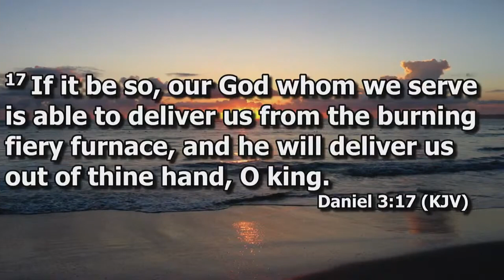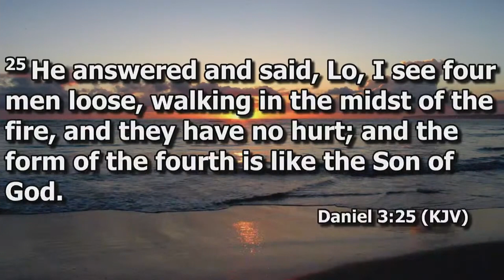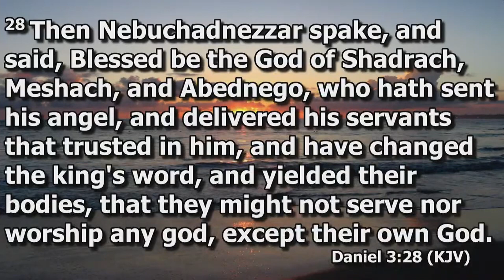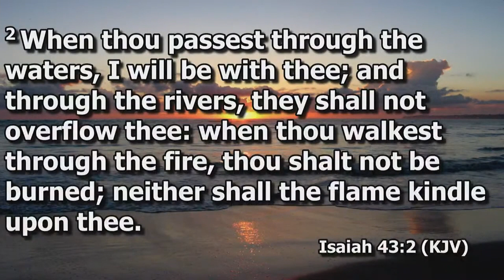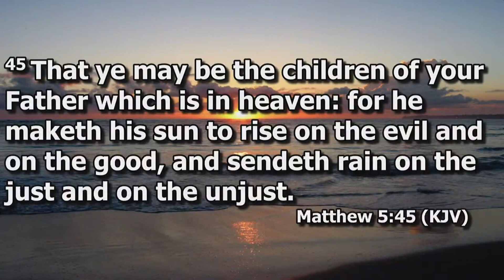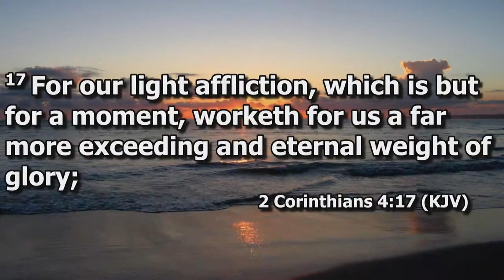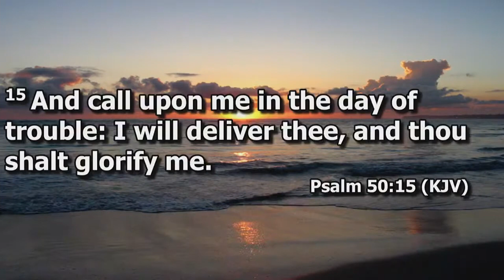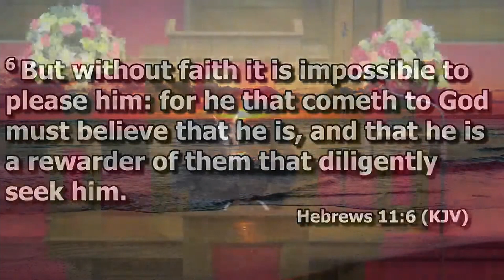Even If, Part 2, Bro Michael Graves, Bible School Adult Class, 662021 Daniel 316 18